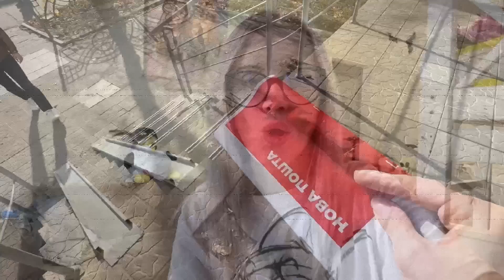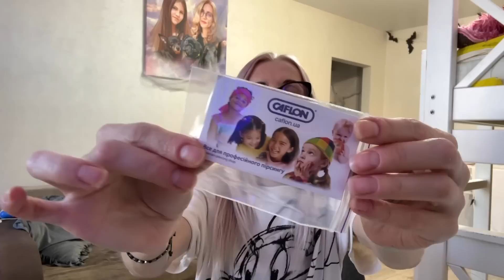У меня шок. Снова повезло?! Новый пирсинг. Добби укусил Вику. Школьный сон.